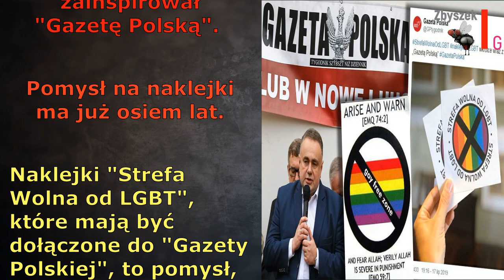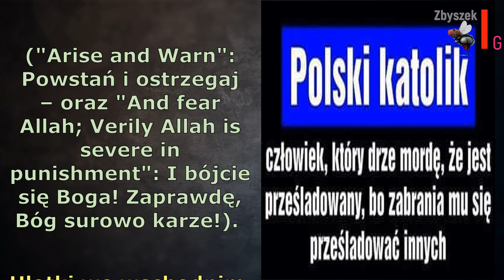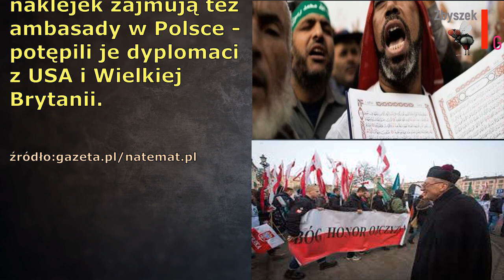Co za podobieństwa ...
Hipokryci zakłamani.